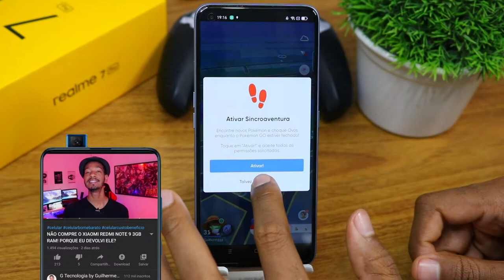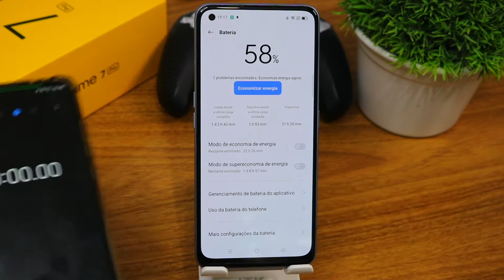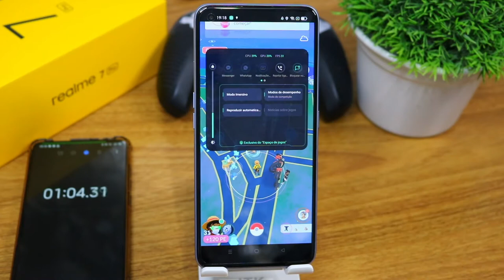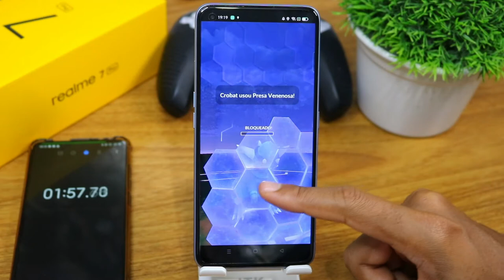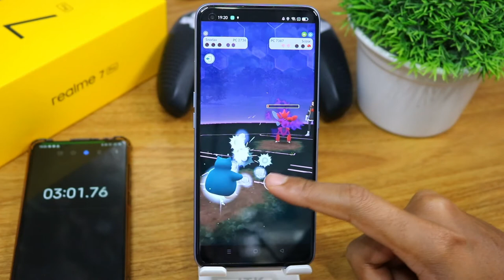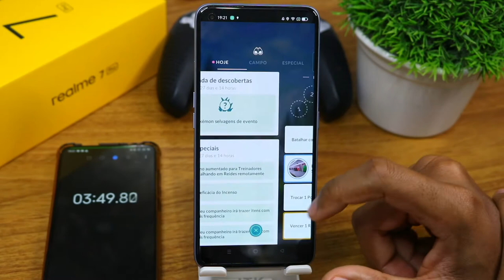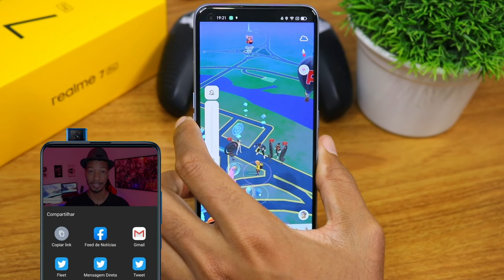Realme 7 Pro Pokemon Go Graphics , FPS , Battery , Heat Test